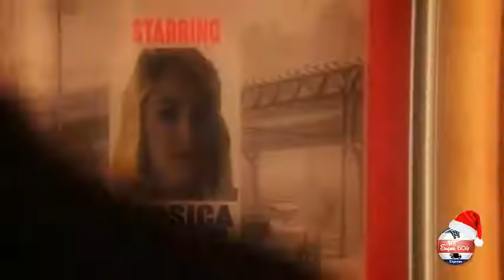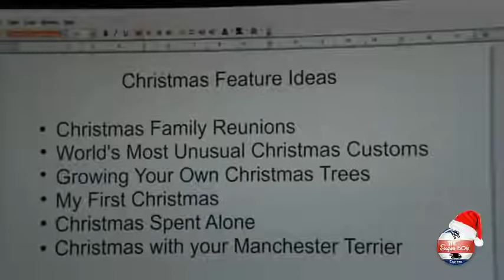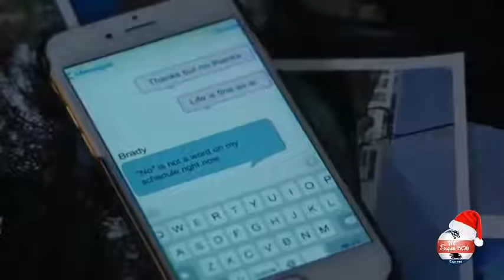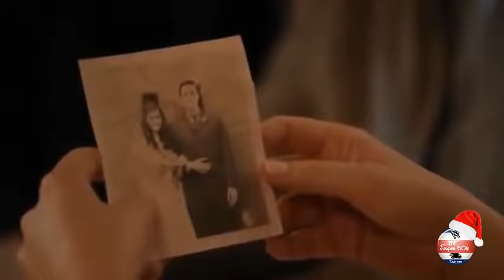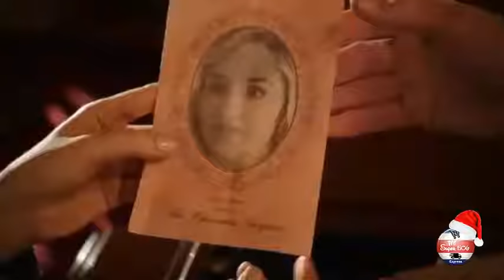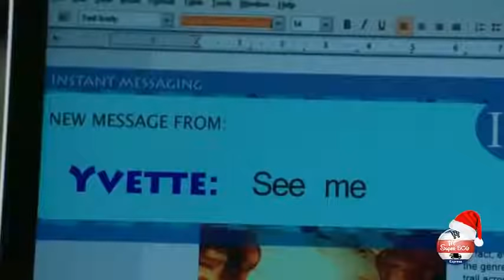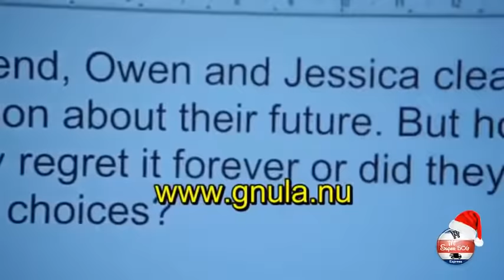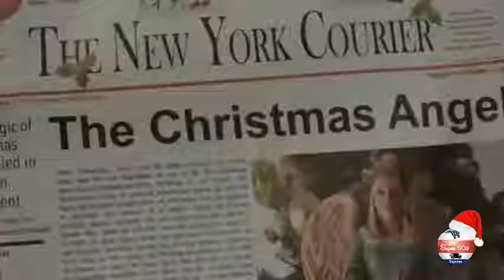Angel de la Navidad / Película Romántica de Navidad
Comparte esta hermosa historia en Familia !!!, Feliz Navidad.

Susan, periodista del New York Courier, tiene que escribir un relato de Navidad. Para hacerlo, se basará en una historia familiar que se ha transmitido generación tras generación. Se trata de un ángel de Navidad de madera que su bisabuelo talló para una joven y hermosa actriz
a la que amaba.